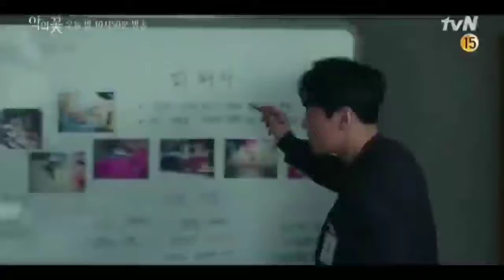Ternyata Penuh Arti, Penulis Naskah Jelaskan Makna Sebenarnya dari 'Flower Of Evil'